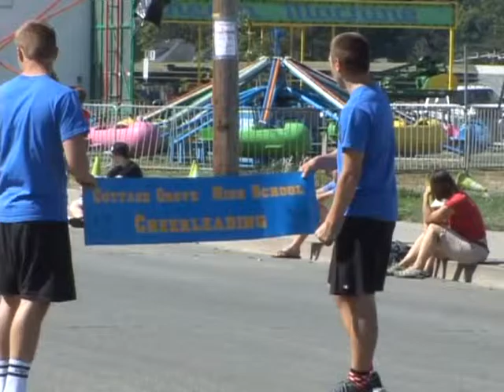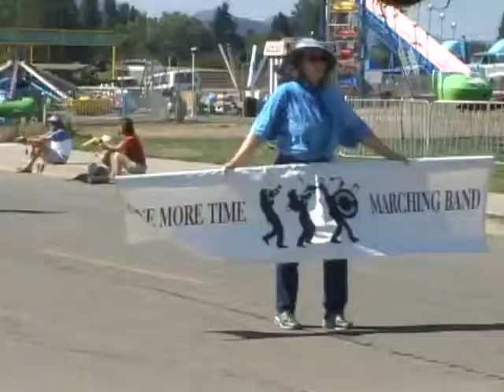Bohemia Mining Days Parade 2013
Watch a parade during Cottage Grove's annual Bohemia Mining Days in 2013 (Recorded by Dan Holt).